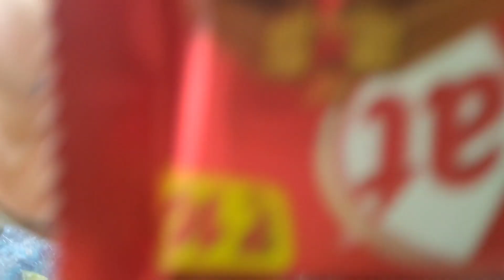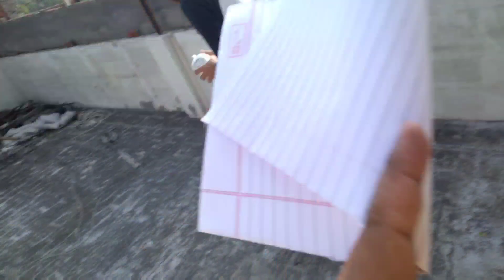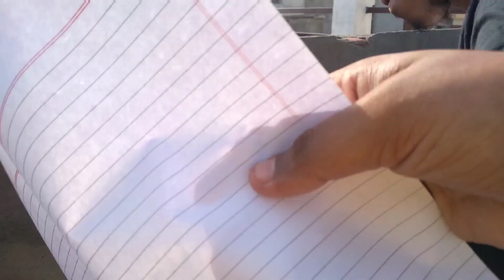Independence day ke din hua itna bada blast 💥💣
hello guys so this vlog is uploaded very about 2 months late I know
but the reason behind this iss
ki ye vlogs ka data mere se gum gaya tha ye videos mujhe mill hi nahi rahi thi that's why ye vlog itna late aaya hai
baaki enjoy the vlog